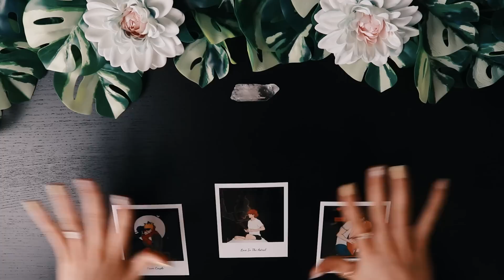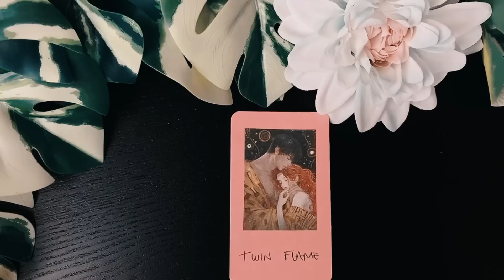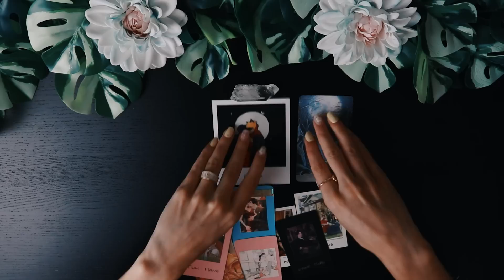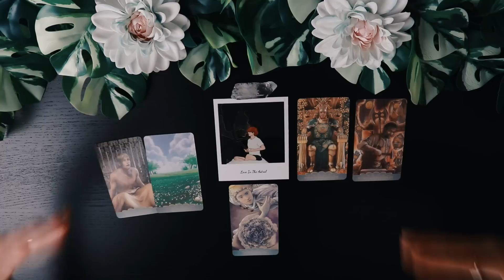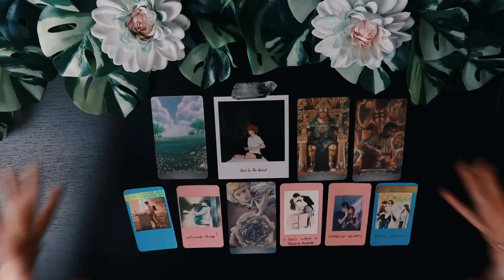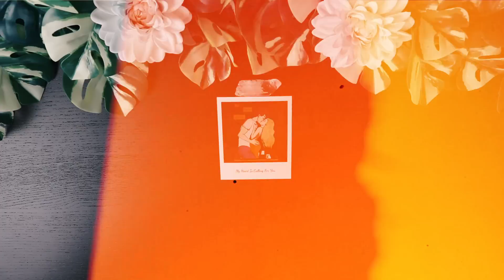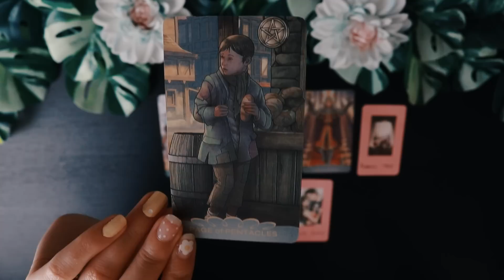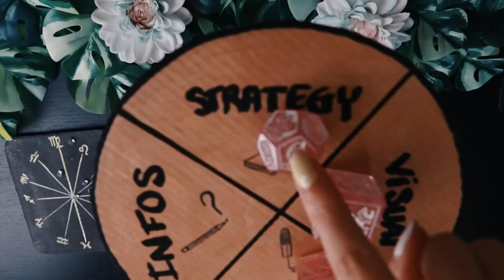Detailed Boyfriend Portrait 😱 PICK A CARD Tarot Reading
Pick A Card Psychic Tarot Reading - Who will be your Future boyfriend or girlfriend? Your Future partner Super detailed portrait and future together

🎴Couple Decks 🔮 Yes or No? 🎨 Merch 💬 Insta Channel ↑

■ Show your appreciation with "Super Thanks" 😁💖

My goal with this channel is to encourage all my dear Crystal Souls to live their best life.
I always make sure to share positive vibes with uplifting messages for you to design a positive future. I want to accompany everyone here to awaken their inner queen and inner king so they can themselves encourage other people to be confident and strong. You came here to shine and inspire. I’ll be more than happy to be that close friend who notices your ascension.
I will support you through it thanks to my predictions and guidance as I came here to help and assist you on your journey.
What a miracle it is to share this lifetime with you.
Thank you for existing beautiful souls, thank you for being here.
It’s a pleasure to connect with you soul to soul ✨

Timeless reading

TIME STAMPS ⏳
00:00 Welcome Crystal Souls
00:42 Pile 1
16:52 Pile 2
35:57 Pile 3